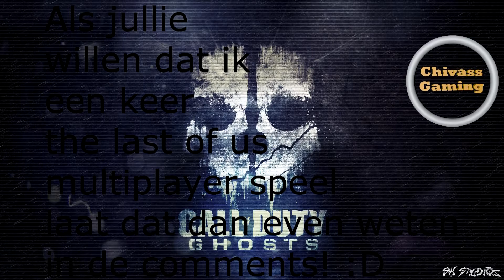Ep.2 Knife Only Challenge "DOUBLE KILLS"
Yo mensen chivass hier. Deze video is een challenge waarbij ik moet proberen om 20 kills met knife en throwing knife te halen in een tdm potje. Willen jullie ook dat ik the last of us multiplayer upload? zeg het dan even!